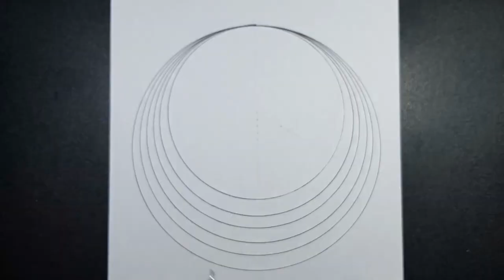How To Draw 3D With Compass / Geometric Art / Easy 3D Drawing Tips /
How To Draw 3D With Compass
Geometric Art
Easy 3D Drawing Tips